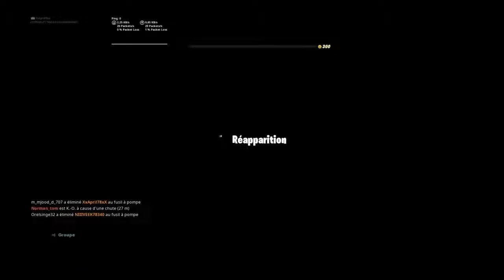JOHN WICK FORTNITE